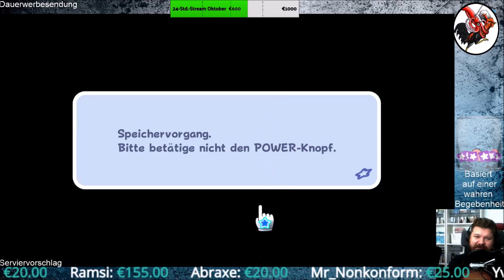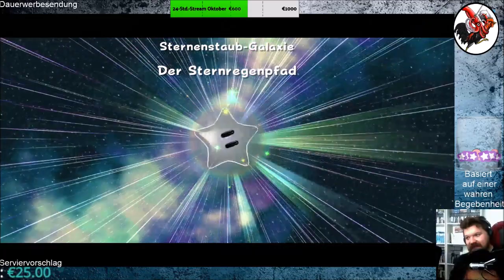Super Mario 3D All Stars #42 Super Mario Galaxy V